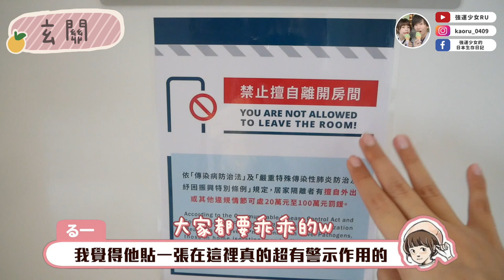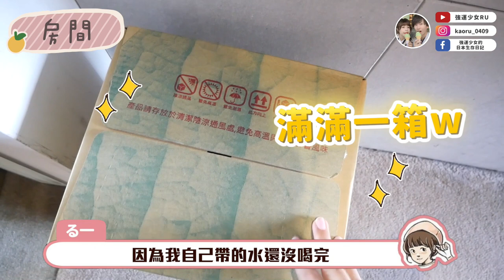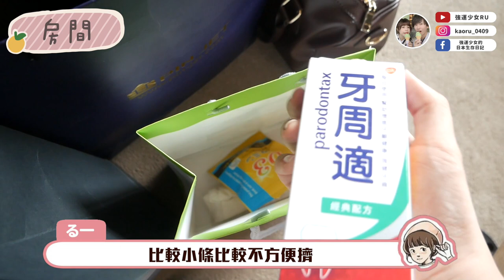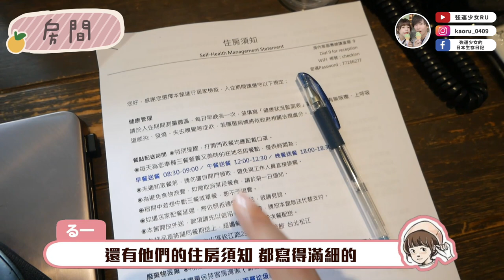開箱超推薦的防疫旅館🔥住了8天房間的Room Tour！價格合理服務好！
這次住的旅館是雀客松江南京！
有興趣的人可以到tourbobo官網上看喔✨